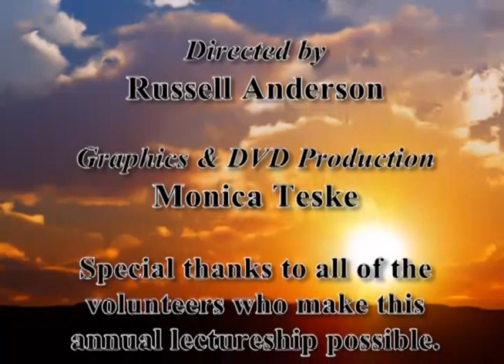Robert Dodson - The Ressurrection of Jesus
35th Fort Worth Lectures 2012.
Gleanings From The Book of Romans